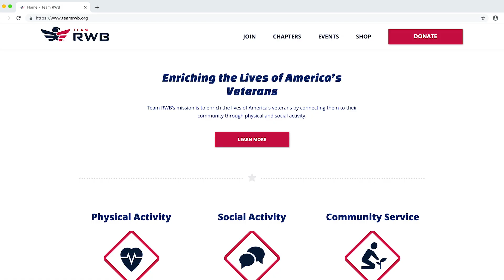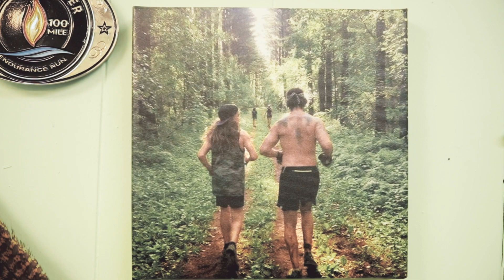The Spotlight - Episode 2: Brimstone Bicycles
Without further ado, I am SO excited to announce the second episode of The Spotlight! 🔦🙌🏼

On this episode we are featuring an amazing bike shop, Brimstone Bicycles, located in beautiful Canal Fulton and an even more amazing owner, Eric Whittington. Truthfully, I couldn't think of a more deserving guy! 💯💯

I had such a blast working with Eric and am beyond excited to have him featured on this week's episode. This guy truly does it ALL. From selling and working on bikes to mentoring veteran's with PTSD and even down to working for City Counsel to help better the community for everyone Eric is one of the most giving individuals I have ever met! 👏🏼🙌🏼

Please remember to stop in and support Brimstone Bicycle for all of your bike needs or if you have an interest in getting involved in the community stop in and see Eric. You won't regret. Thanks for all that you do, Eric! 🙏🏼🙏🏼

If you or anyone you know would like to be featured, please feel free to give me a call, text or message. I would LOVE to feature them. Thank you again for all of the support! Enjoy! 👍🏼❤️

🎥: Ben Park of Artisan Cinema Group